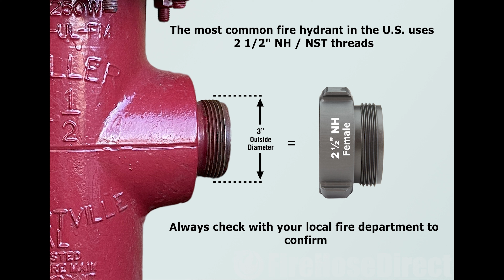Aluminum 2 1/2" Female NH to 2 1/2" Male NPT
• Female Side - 2.5 inch NH / NST
• The Female Will Only Connect To A Male 2.5 NH / NST
• Male Side - 2.5 inch NPT
• The Male Will Only Connect To A Female 2.5 NPT or NPSH
• Material - 6061-T6 Aluminum
• Finish - Hard Coat Anodized
• Complies With NFPA 1963 (Corrosion Resistance)
• 99.95% Lead Free